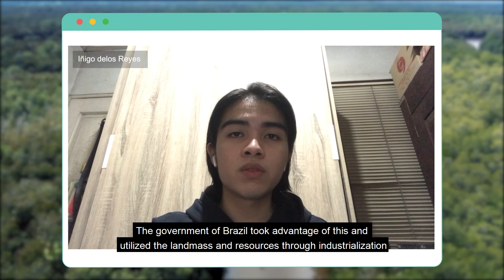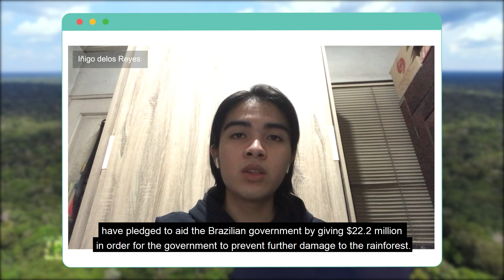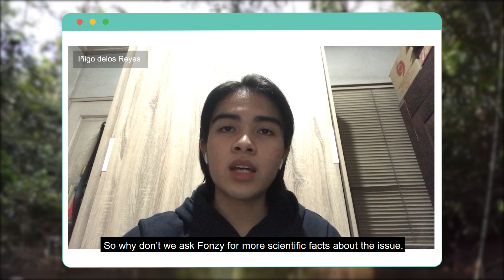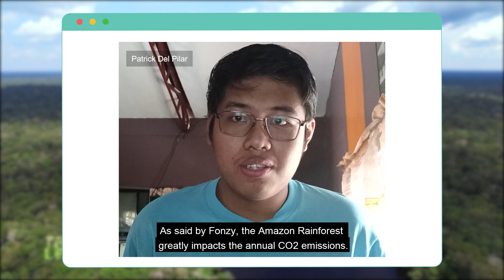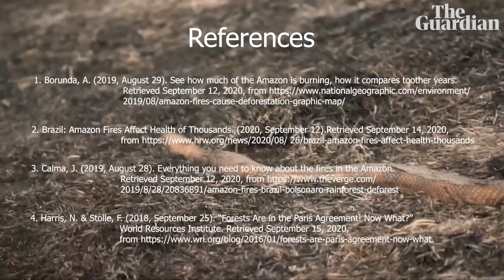"The Fires of Amazon: A Take on the Burning of the Amazon Rainforest"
A group of Legal Management students discuss and present their brief take on the issue of the Amazon Rainforest Fire in partial fulfillment for the subject "Science, Technology, and Society"

Group 2 - Biodiversity Conservation

Cundangan, Joseph Gideon
De Guzman, Jose Alfonso
Del Pilar, Patrick
Del Val, John Anthony
Delos Reyes, Inigo Miguel

2LM2

References:

1. Borunda, A. (2019, August 29). See how much of the Amazon is burning, how it compares to other years.
2. Brazil: Amazon Fires Affect Health of Thousands. (2020, September 12).
3. Calma, J. (2019, August 28). Everything you need to know about the fires in the Amazon.
4. Harris, N. & Stolle, F. (2018, September 25). “Forests Are in the Paris Agreement! Now What?” World Resources Institute.
5. Internet Geography (2019, September 20). “What Are the Effects of Deforestation in the Amazon?” Internet Geography.
6. Merelli, A. (2019, August 26). “The G7 Pledges Just $22 Million to Fight the Amazon Fires.” Quartz.
7. Schlanger, Z. & Wolfe, D. (2019, August 27). “Fires in the Amazon Rainforests Were Likely Intentional.” Quartz.
8. Stewart, M. (2020, July 29). An Analysis of Amazonian Forest Fires.
9. Valdes, C., Hansen, J., Zia, M., & Hjort, K. (2019, July 1). “Brazil Once Again Becomes the World's Largest Beef Exporter.” USDA ERS - Brazil Once Again Becomes the World's Largest Beef Exporter, Retrieved September 15, 2020,
10. Webb, J. (2019, December 12). “Three Critical Consequences Of The Amazon Fires: Biodiversity Loss, Climate Change and Health.”